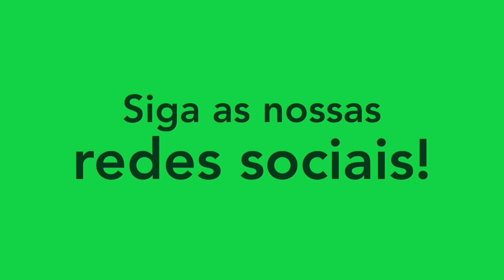ENZO FOGUETINHO - ATACANTE/PONTA - 2021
Melhores momentos do atleta Enzo Foguetinho, do Projeto Craques do Nordeste.